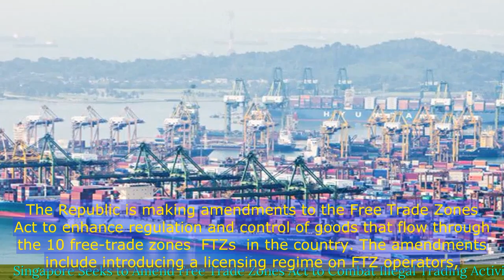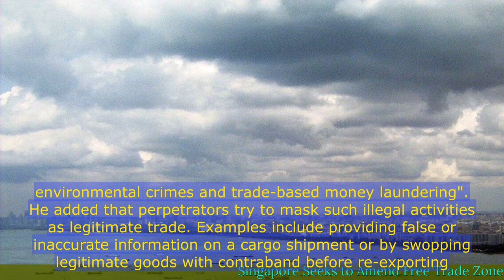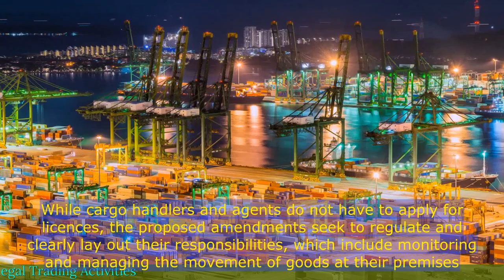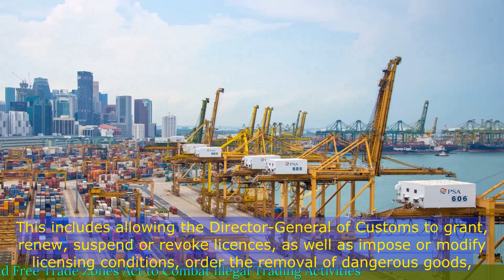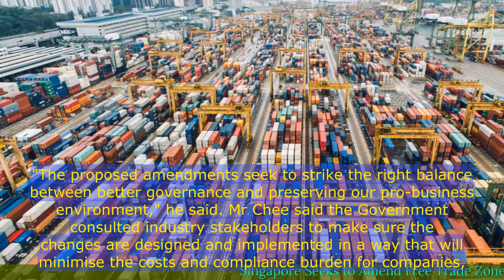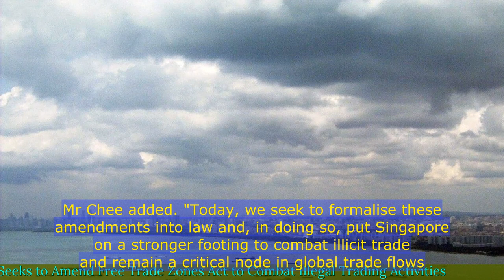Singapore Seeks to Amend Free Trade Zones Act to Combat Illegal Trading Activities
- Singapore is seeking to amend the Free Trade Zones Act to combat illegal trading activities.
- The proposed amendments aim to enhance regulatory oversight and strengthen enforcement against illicit activities.
- The changes include requiring companies to obtain a license to operate in free trade zones and imposing stricter penalties for non-compliance.
- The amendments also aim to improve information sharing and cooperation between relevant government agencies.
- These measures are part of Singapore's ongoing efforts to maintain the integrity and security of its free trade zones.
 🔒 Tag Video: -  Singapore -  Free Trade Zones Act -  Amend -  Illegal trading activities -  Combat -  Trading -  Singapore is seeking to amend the Free Trade Zones Act  -  The aim is to combat illegal trading activities  -  🎤 Today News 10/6  -    Today 10/6  -   News 10/6  -   news 10/6  -   daily news 10/6  -   singapore 10/6  -   singapore news 10/6  -    -  🎤 Today News  -   Today  -  News  -  news  -  daily news  -  singapore  -  singapore news  -